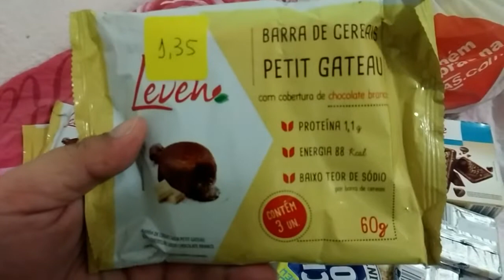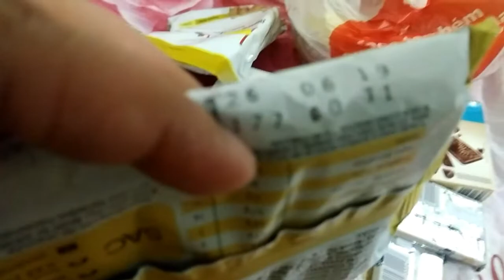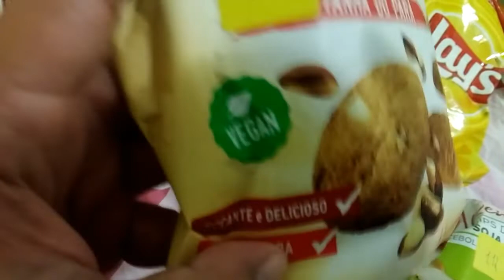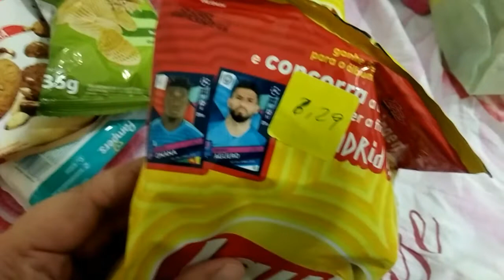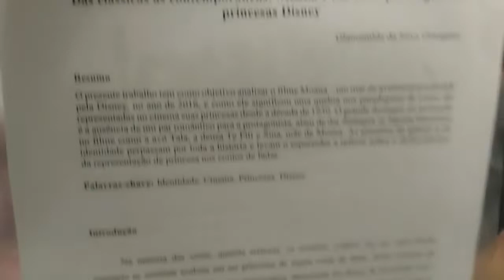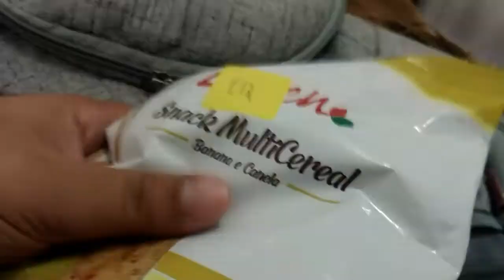VOU VIAJAR!!! Arrumando as malas!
Oi gente, vou viajar para participar de um congresso de Comunicação, no Maranhão, serão mais de 30 horas de viagem de ônibus até lá, vou no busão da universidade e quero dividir um pouquinho com vocês essa aventura.